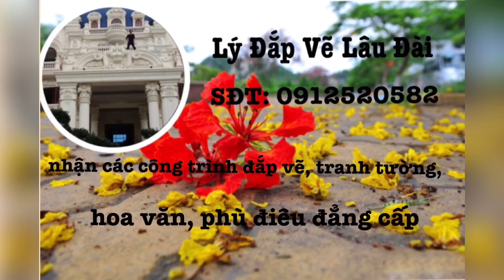phù điêu báo cổ có cánh đẹp (beautiful reliefs)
phù điêu đẹp được tạo nên bởi bàn tay nghệ nhân hải phòng thành phố cảng
Lý đắp vẽ xin chào mọi người!
Thấy video của mình hay thì mọi người xin 1 like và chia sẻ nh